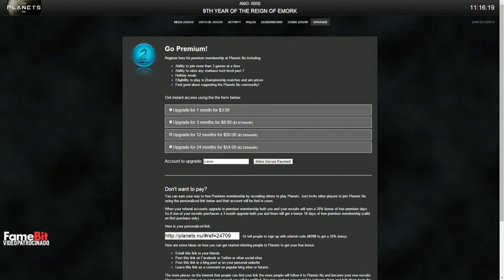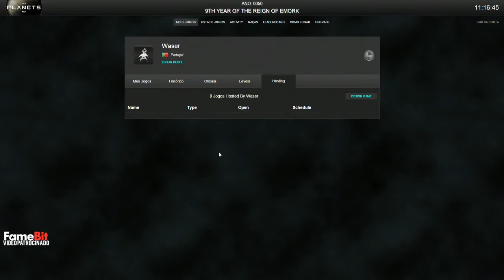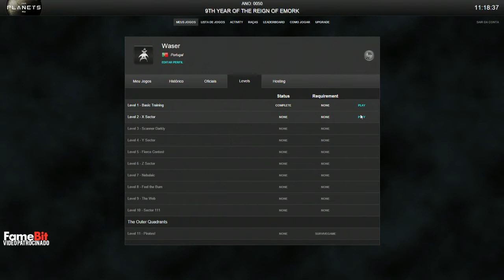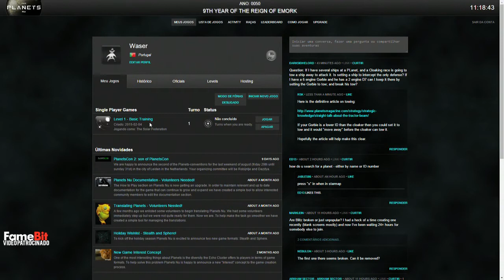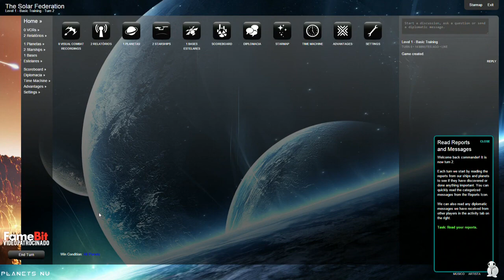VGA PLANETS NU [PT/BR] FREE2PLAY - MINI CAMPANHA #01- VIDEO PATROCINADO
"Eu tenho muita sorte de ser patrocinado pela Planets Nu - Space Strategy Game de Planets Nu para este vídeo. Todas as opiniões sobre os produtos são verdadeiros e honestos e eles são meus!"

Eu estou na FameBit! Eles oferecem-me patrocínios impressionantes, junta-te a mim!!!

Desconto automático de 5% e portes grátis para encomendas superiores a 39,99€.

No futuro irei oferecer vales de desconto na loja e apoiar também uma instituição de caridade.

Designer Oficial do Canal

Skype - Tuga.Daves
G+ - google/tugdaves
Steam - tugadaves

Sobre o Jogo VGA PLANETS NU

VGA Planets é um jogo multi-player gráfica por sua vez, jogo de guerra que simula combate no espaço entre impérios galácticos. O jogo enfatiza a mineração, a colonização ea construção de naves. Os jogadores competem uns contra os outros economicamente e militarmente em uma escala galáctica.

O sistema de jogo permite aos jogadores construir suas próprias naves, selecionando vários componentes e colocá-los em um determinado tipo de casco. Normalmente existem 11 jogadores em um jogo, cada um jogando uma corrida diferente, com navios e habilidades especiais.

Para começar o jogo, você recebe um planeta, uma base estelar, e um navio. Você tem que gerir população e os recursos de seu planeta com sabedoria. Você pode criar mais navios e expandir seu domínio através da colonização ou conquista de planetas vizinhos. É claro que os outros jogadores estão tentando fazer a mesma coisa.

Planetas VGA pode ser comparado a um jogo de xadrez multi-jogador em que todos os jogadores mover todas as suas peças simultaneamente, uma volta de cada vez.

Another hard hitting house release, this time coming from Distrion & Electro-Light!

Este video é muito importante para mim, pois trata-se do meu primeiro patrocínio, gostava mesmo muito de ter o teu apoio, mas apenas se gostastes! Seja como for, todos nós temos opinião e eu quero saber qual é tua!